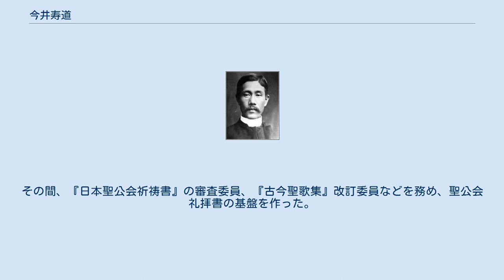今井寿道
今井 寿道（いまい としみち、1863年11月12日（文久3年10月2日） - 1919年（大正8年）9月3日）は、日本聖公会・聖公会神学院の初代校長である。
 幕末の江戸・芝で医師の今井玄斎の息子として生まれる。
幼少期から漢学を修める。
1876年（明治9年）神谷町の小学校助教をしていた頃に、A・C・ショウ宣教師から英学を学び、ショウの聖教舎の課程を修めて、1881年（明治14年）に卒業する。
 ショウの協力者として聖アンデレ教会で働く。
1887年（明治20年）に日本聖公会組織成立総会より、第12回総会まで代議員として、日本聖公会の指導的な役割を果たす。
1888年（明治21年）に執事としての按手礼を受ける。
エドワード・ビカステス主教を助けて香蘭女学校を設立して初代校長になり、1903年（明治36年）まで同女学校の基礎を建て上げる。
 1889年（明治22年）に創刊された『日曜叢誌』の編集を行った。
後に、被差別部落問題を『日曜叢誌』にて取り上げ、被差別部落の伝道と救済のために、相愛伝道会(招友義会)を設立する。
 また、1889年（明治22年）に司祭の按手礼を受ける。
また、1894年（明治27年）には聖アンデレ教会主任牧師になり、1904年まで働く。
1902年（明治35年）には聖教社神学校開校に携わり、初代校長に就任する。
その間、『日本聖公会祈祷書』の審査委員、『古今聖歌集』改訂委員などを務め、聖公会礼拝書の基盤を作った。
晩年には、目白聖公会を設立し、自給教会にする。